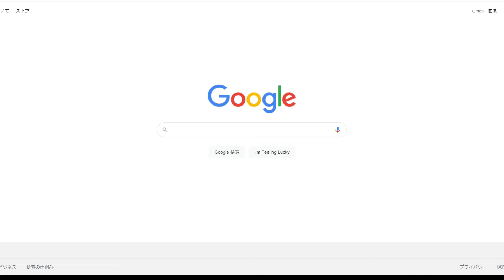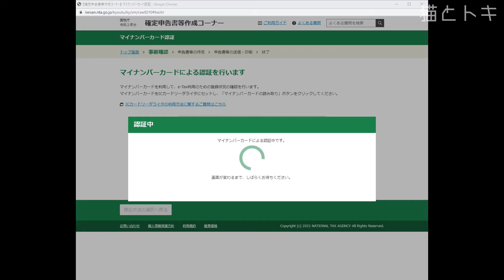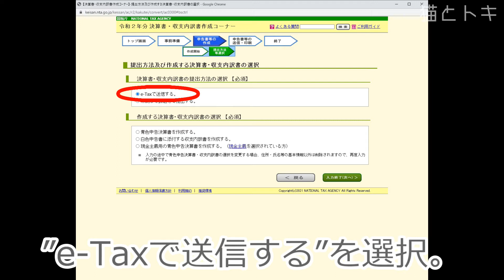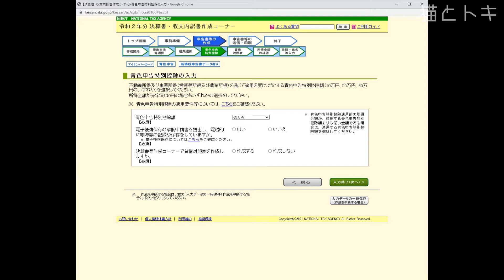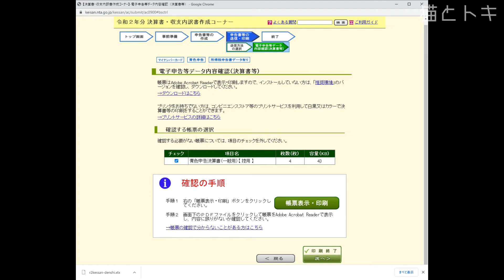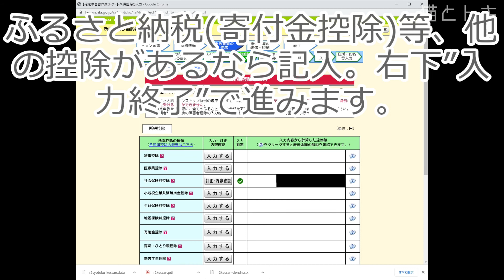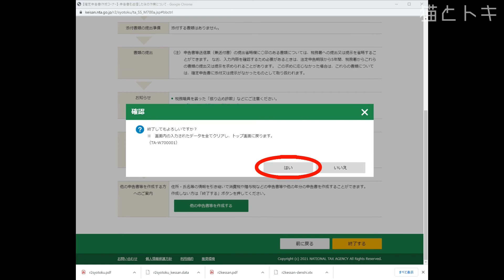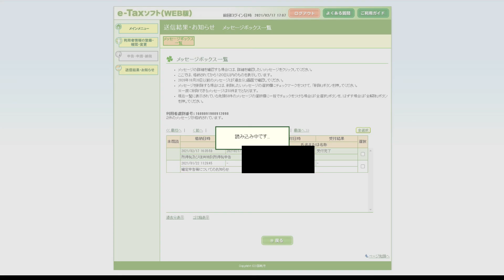最新確定申告申請作成方法。ネットe-Taxのやり方 ｜個人事業主フリーランス青色申告の納税手順・アルバイト白色申告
確定申告の時期が来ました。今回はネットのWEBサイトe-Taxで確定申告しました。2021年版です。必要なものは・インターネット環境・マイナンバーカード及び住民基本台帳カード（発行に2・3週間程かかります）・ICカードリーダーが必要です。後このe-Taxで確定申告書の書類のみの作成も出来るので、ネットじゃなく、用紙で税務署へ送付及び持っていくのも可能です。青色申告の場合、時前に税務署により承認が必要になります。
65万円控除の青色申告をする場合、時前に税務署に承認して頂かなければなりません。またちょっと変わっていて、ネットで帳簿を記入していないと55万円控除になるみたいです。ネットでの帳簿保存はこれも時前に税務署に承認が必要になります。2021年(今年)はコロナウィルスの影響により、納税機関が4月15日まで延長されてます。
e-Tax内容は確定申告書作成ができ、仕入金額の表、貸借対照表、後原価償却表等も作成、e-Taxではそのまま申告できるみたいですね。
個人事業主の青色申告の確定申告やってみよう。

・ICカードリーダーアマゾンで購入

この確定申告申請方法。ネットe-Taxのやり方 ｜イータックス青色申告の納税手順詳細
0:00　ネットで国税庁のWEBサイトe-Tax(イータックス)を検索
0:15　e-Tax(イータックス)の確定申告の手順｜個人事業主の青色申告編
0:56　”事前準備セットアップ”ソフトをパソコンとプラウザにインストール
1:44　マイナンバーカードの読み取りについて
3:20　WEBサイトe-Tax(イータックス)確定申告書作成開始
4:17　個人事業主による青色申告の決算書作成
5:08　確定申告書の種類選択
5:15　事業の売り上げの記入
6:14　貸借対照表作成
9:32　再度確定申告修正
10:34　確定申告の各種控除記入
11:58　確定申告書最終確認
13:59　確定申告した電子受領印の証拠を保存する方法

★確定申告関連動画
・ネットで確定申告書作成して書面で郵送もしくは税務署へ提出の場合はこちら

※確定申告しないとどうなる？後日税務署からお尋ねがある場合があります。悪質な場合、延滞金及び加算税(売り上げの35%他)が課せられますのでご注意下さい。

e-tax 青色申告書作成。イータックス(etax)の使い方

最新確定申告申請作成方法。ネットe-Taxのやり方 ｜個人事業主フリーランス青色申告の納税手順

e-Tax使い方　e-Tax使用方法　確定申告方法　青色申告　65万円控除　個人確定申告　パソコン確定申告　ICカードリーダー　個人事業 ネット確定申告　WEB確定申告　確定申告書
個人事業主のマイナンバーカードで、ネットで青色申告の確定申告やってみよう。
e-tax 青色申告書作成 確定申告のやり方・使い方 時前準備　納税の個人事業主のスマホ確定申告の手順と流れ。
最新確定申告申請作成方法。ネットe-Taxのやり方 ｜個人事業主フリーランス青色申告の納税手順・アルバイトは白色申告（10万円控除）で確定申告出来ます。